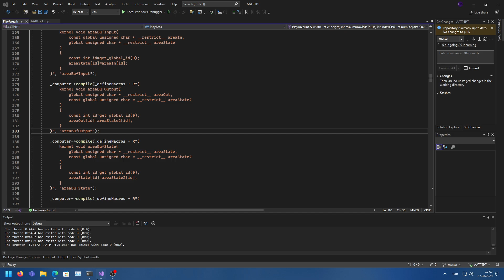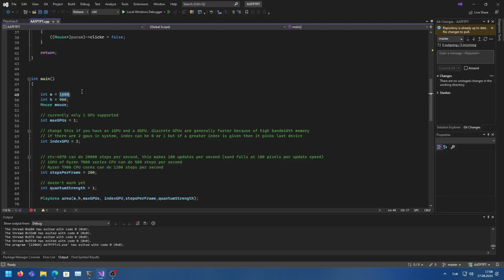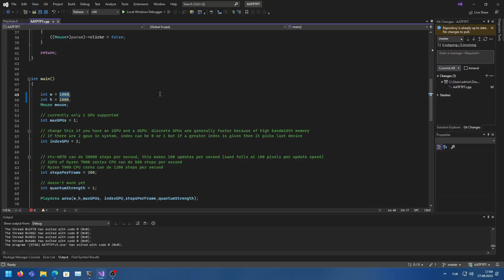Falling-sand cellular-automata running at 20000 FPS.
This project is an attempt to re-write something similar to The Powder Toy that is a cellular-automata for falling-sand simulation, but in parallel and run inside graphics card much faster. Currently there is only sand and randomized (probabilistic) particle movements at a rate of 20000 times per second using RTX4070 graphics card.